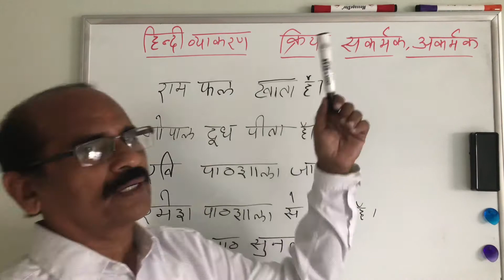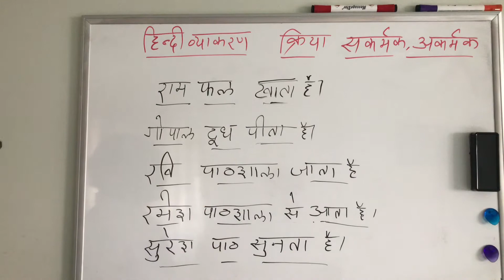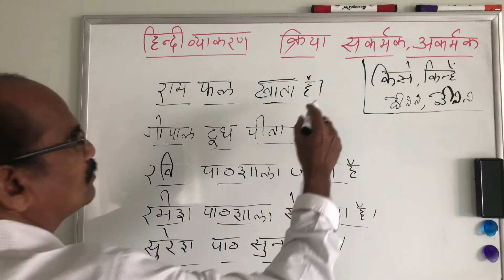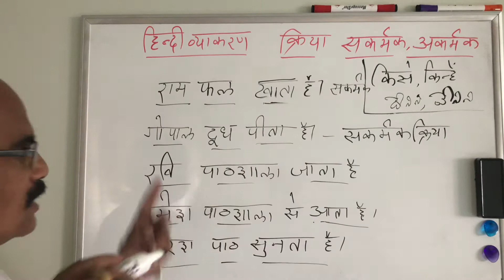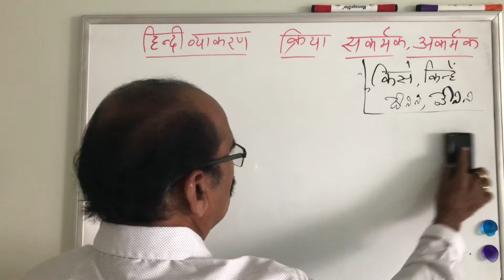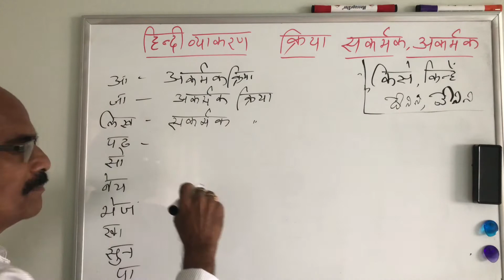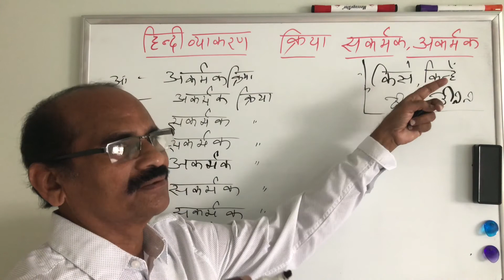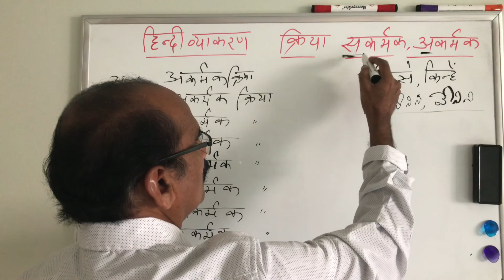Chapter-6 : क्रिया (Verb) सकर्मक , अकर्मक (Transitive, Intransitive)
इस पाठ से छात्र तरह तरह के वाक्य लिखकर व्याकरण ज्ञान बढा सकता डै।